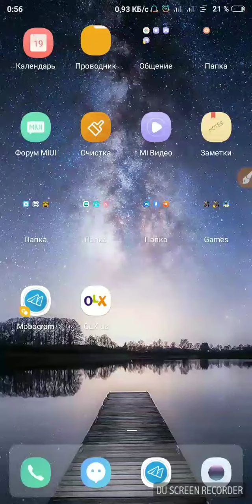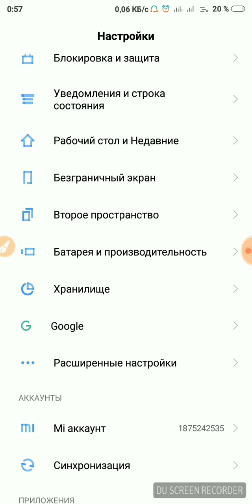Pes mobile 2019 (ошибка приложении)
Pesmobile2019 qurilma soatini to'g'ri qo'yish